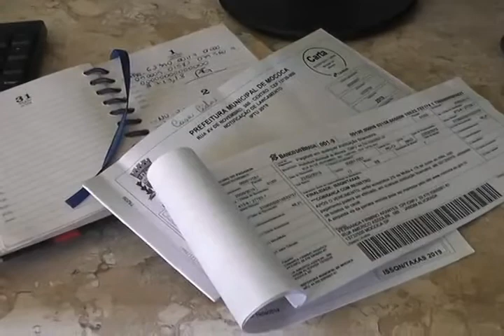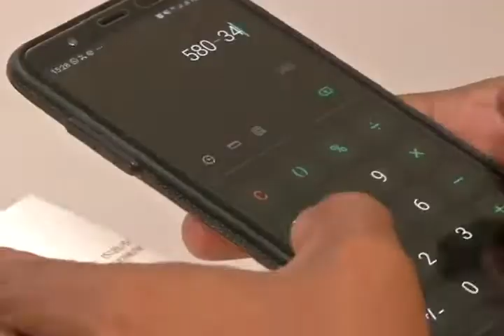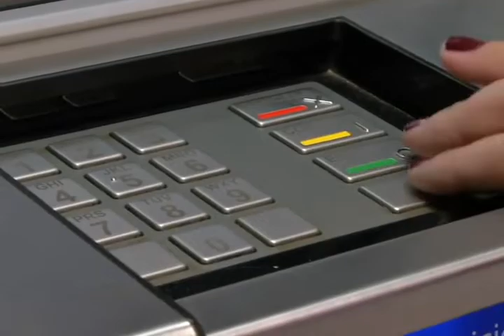CAIXA LANÇA CAMPANHA “VOCÊ NO AZUL”